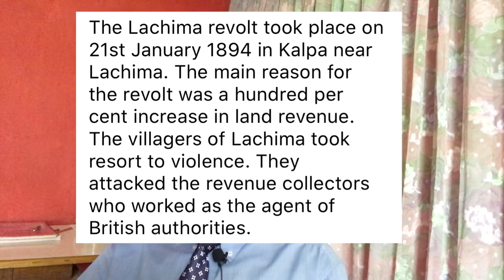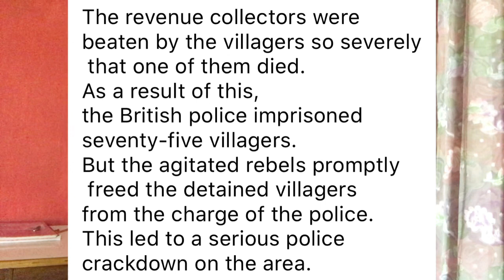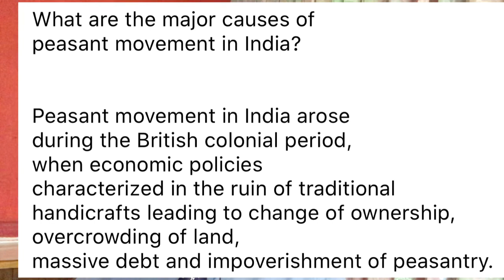Top Revolts of Assam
The people of Rangia, in the district of Kamrup following the foot steps of the Phulguri peasants very soon lodged their protests, organizing Raij Mels. The cause of their protest was a hundred percent increase in the land revenue. ... The Lachima Revolt was also held due to the same reasons as that of Rangia.